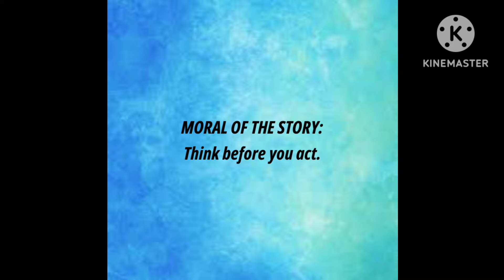THE GOLDEN EGG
In this English education video, we present a moral story titled "The Golden Egg". Follow the journey of a farmer and his wife as they discover a magical golden egg and learn valuable lessons about greed and patience. Watch this engaging story to remind yourself to think before you act.